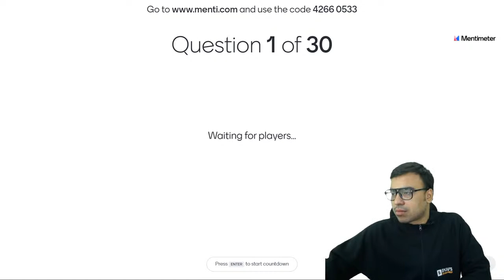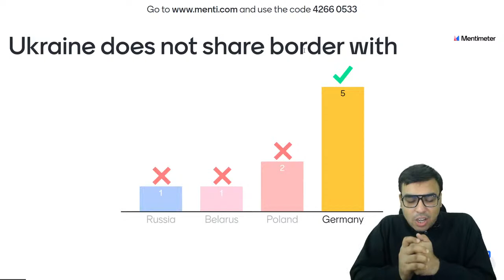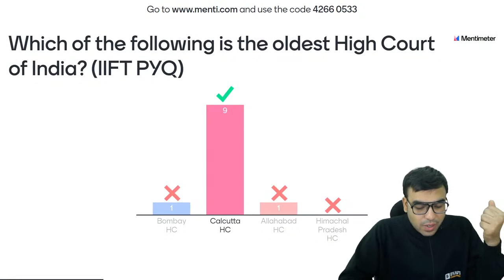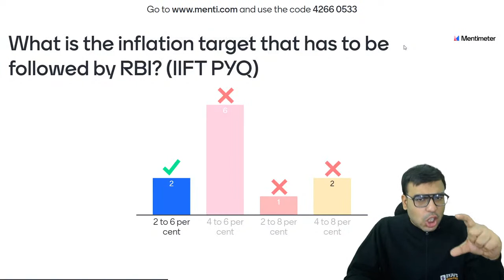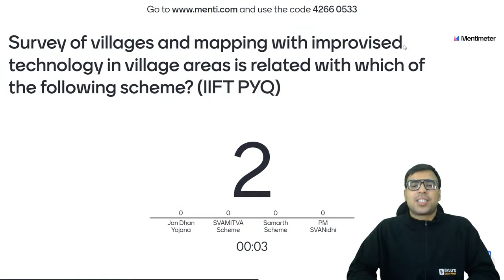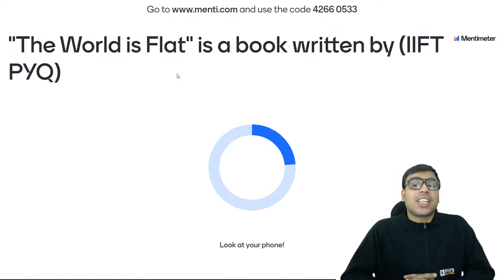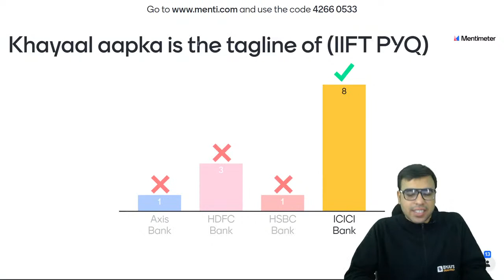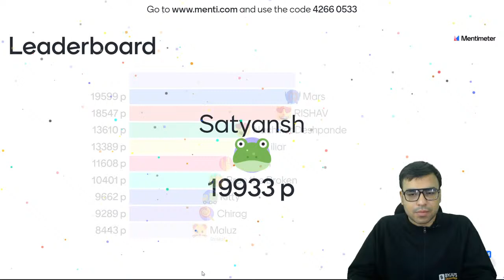GK Menti Quiz | Static GK and Current Affairs | XAT, IIFT & Other MBA Exams | Part 6 | BYJU'S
👩‍💻SNAP 2022 Slot 1 Question Paper XAT, IIFT & Other MBA Exams GK Menti Quiz: Current Affairs & General Knowledge is an important section of IIFT 2023, XAT 2023, TISSNET, CMAT, & Other MBA Exams. It is difficult for aspirants to memorize Current Affairs & General Knowledge topics.

In this session, get to know about the Important Daily Current Affairs & Static GK Questions along with the major events that occurred during the year of 2022. Get to know which topic or current affair is crucial to ace the MBA Exams.

Catch BYJU'S Exam Prep MBA expert Salik Ahmad as he discusses the important news and happenings of the day. He will cover Current Affairs & Static GK for MBA Exams from the relevant newspapers like The Hindu, The Indian Express, The Economic Times, etc.

BYJU'S Exam Prep GK Menti Quiz will provide you with the best compilation of daily, weekly, and monthly Current Affairs in the form of Daily GK Update, Static GK, Weekly One-Liners, and The Hindu Review. Boost your MBA exam Preparation with this session.